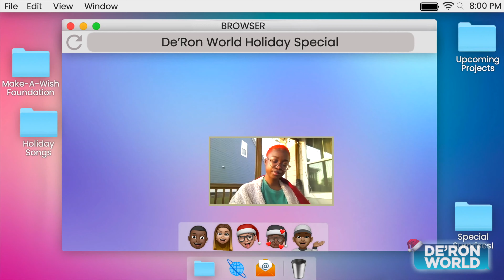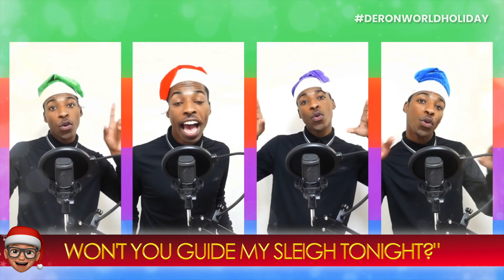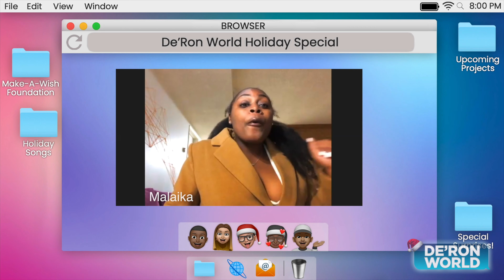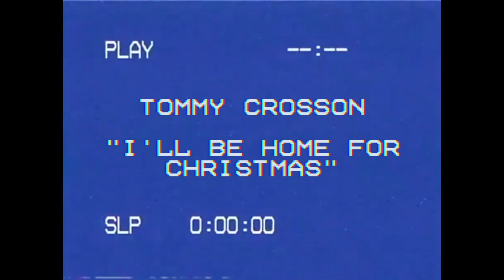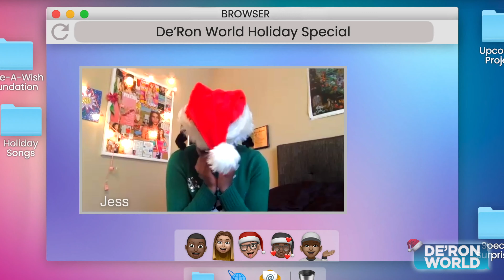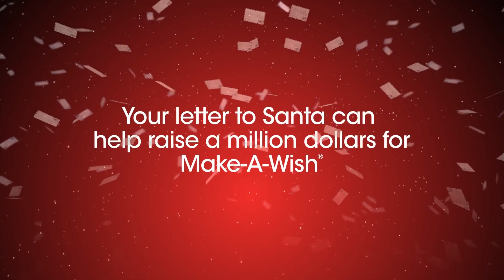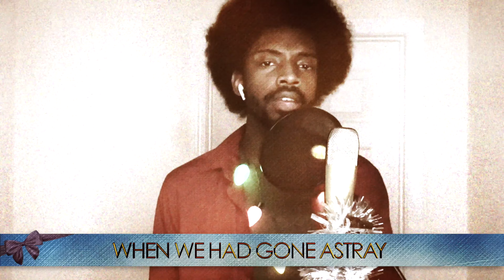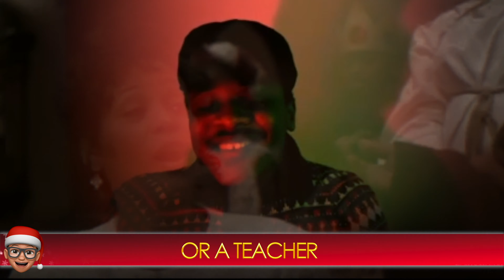Who's In The House: 2020 Holiday Special | Full Episode | De'Ron World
Join us for a truly magical holiday event as we bring in some Holiday cheer to raise money for the Make-A-Wish Foundation!

Thank you to everyone who participated and was able to be patient with me with this! It was a big project, so I hope it makes an even BIGGER impact!

2020 Holiday Special Chapter Selection:
● Intro (0:00)
● Felander's "Rudolph the Red-Nosed Reindeer" (3:57)
● Ray Stradford III's "Mistletoe and Holly" (6:02)
● Karla Hernandez's "Let It Snow" (8:34)
● J’Kobe Wallace's "Winter Wonderland" (10:30)
● Xavier McKnight's "Bells Will Be Ringing" (14:09)
● J. Andrew Speas' "Christmas (Baby Please Come Home)" (16:53)
● Tommy Crosson's "I'll Be Home For Christmas" (19:22)
● Treston Henderson's "This Christmas" (21:51)
● Khalifa White's "Grown-Up Christmas List" (24:08)
● Derric Gobourne Jr.'s "Jingle Bells" (29:04)
● Why Wishes Matter (32:50)
● Darius Deon's "Merry Christmas, Happy Holidays" (33:21)
● Raleigh Mosely's "I Want To Come Home For Christmas" (36:00)
● Teondré Chapelle's "God Rest Ye Merry Gentlemen" (39:05)
● Jermare Harrison's "Christmas Time Is In The Air" (40:39)
● Jasmine Marshall's "Someday At Christmas" (42:53)
● Leah Henkel's "Santa Baby" (44:59)
● Juwon Perry's "Who Would Imagine A King" (47:25)
● Yophi Bost's "O Holy Night" (50:36)
● Brielle Fragé's "Have Yourself A Merry Little Christmas" (53:55)
● Outro (56:28)
● Sheldon Steele II's "Silent Night" (57:32)
● Credits (1:00:14)

FOLLOW DE'RON WORLD ON SOCIAL MEDIA!

$DERONWORLD